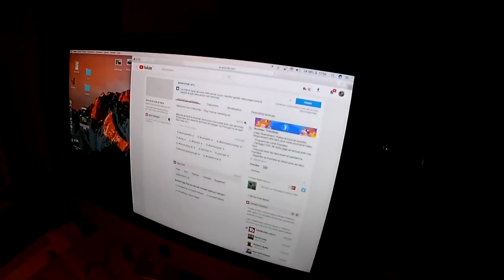Noël Européen - Vlog Vivre en camping car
Nous fétons Noël à l'allemande, au Portugal avec des Français... L'Europe est vraiment notre terre de vie nomade.

Matériel camping-car :

Nos bricolages :

Dans nos cuisines :

Notre High tec' :

Nos livres :

Nos loisirs :